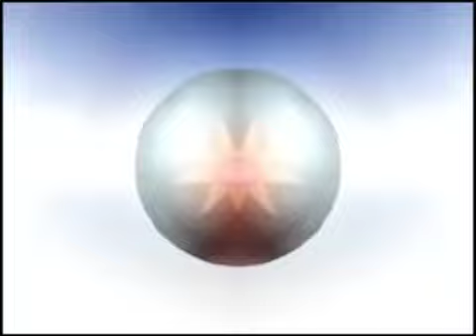Gummibär Double Trouble MIRRORED Gummy Bear Song Video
Back in the saddle! I can't wait to create more abominations against man for all of you to enjoy!! :')

Follow Gummibär on Twitter -   / imagummybear
Like Gummibär on Facebook -   / funnygummy
Follow Gummibär on Tumblr -   / gummibar
Follow Gummibär on Instagram -   / gummybearintl
Follow Gummibär on Pinterest -   / imagummybear